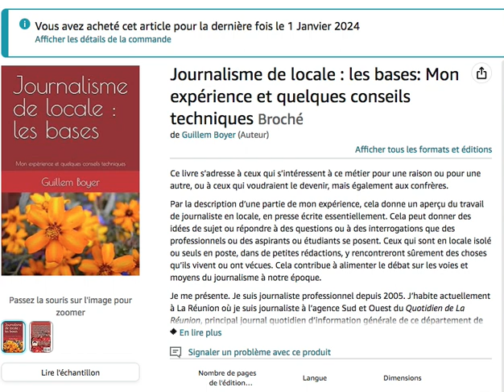[Formation journalisme] le choix des angles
Extrait de mon ouvrage disponible sur Amazon : "Journalisme de locale : les bases: Mon expérience et quelques conseils techniques"

Ce livre s’adresse à ceux qui s’intéressent à ce métier pour une raison ou pour une autre, ou à ceux qui voudraient le devenir, mais également aux confrères.

Par la description d’une partie de mon expérience, cela donne un aperçu du travail de journaliste en locale, en presse écrite essentiellement. Cela peut donner des idées de sujet ou répondre à des questions ou à des interrogations que des professionnels ou des aspirants ou étudiants se posent. Ceux qui sont en locale isolé ou seuls en poste, dans de petites rédactions, y rencontreront sûrement des choses qu’ils vivent ou ont vécues. Cela contribue à alimenter le débat sur les voies et moyens du journalisme à notre époque.

Je me présente. Je suis journaliste professionnel depuis 2005. J’habite actuellement à La Réunion où je suis journaliste à l’agence Sud et Ouest du Quotidien de La Réunion, principal journal quotidien d’information générale de ce département de l’océan Indien. Ce livre est un récit de quelques unes de mes expériences, notamment quand je travaillais en Dordogne.

J'ai obtenu mon diplôme de journaliste à l'IUT de journalisme de Bordeaux en juin 2005. Depuis cette date, j'ai connu des expériences diverses en tant que journaliste ou dans d'autres domaines : de la reprise d'étude à une action dans une association en passant par du militantisme, par le professorat et par d’autres expériences professionnelles dans des secteurs éloignés de la presse.

Dans le livre, je décris et j'analyse précisément les activités réalisées dans les situations rencontrées pendant ce parcours, ainsi que les compétences nécessaires qu'elles impliquent de mettre en œuvre. Cette partie est divisée en deux domaines d'activités : Collecte de l'information, prise de photographies, rédaction, qui est la plus longue car c'est celle où j'ai le plus d'expérience à décrire et à analyser, puis Secrétariat de rédaction.

Dans la première partie, je reviendrai sur l'activité d'appréhension du milieu couvert, ce qui passe par l'animation d'un réseau d'informateurs et de correspondants notamment. Je décrirai ensuite l'activité de sélection et de proposition des sujets intéressants à traiter, la manière de les sélectionner et de les valoriser. Puis je mettrai en avant mon expérience dans le domaine du recueil de l'information, c'est-à-dire de l'enquête et de la vérification des informations.

La sous-partie suivante présentera l'activité de rédaction d'articles et de choix des photos et des documents pouvant compléter l'article notamment.

La partie suivante proposera un descriptif de mes expériences dans le domaine du Secrétariat de rédaction : travail préalable à l'éditing, éditing, suivi du travail jusqu'au bon à tirer (BAT)…

Ce travail est essentiellement issu d’un dossier de validation des acquis de l’expérience réalisé en 2015, mais revu et retravaillé pour la publication présente.

Proposition de sujets - Choix des angles
Patrick Béguier relève cinq phases dans la rédaction d’un
article : « Choix de l’angle et du message essentiel,
rédaction de l’article, habillage (titre, chapeau, accroche),
intertitres ou exergues, relecture. Comme on le voit, le
journaliste, pour écrire, part d’un angle et d’un message
essentiel. Lequel précède l’autre ? C’est un peu l’histoire de
l’oeuf et de la poule ! Le plus simple est de considérer qu’ils
naissent au même instant, sur la même paille, à partir de
l’analyse d’un fait, d’un événement. Même si, en pure
logique, l’angle (procédé de sélection des informations) vient
en premier et le message essentiel (le sommet de la
hiérarchisation des infos) en second. » L’auteur ajoute que,
pour trouver le meilleur angle, le journaliste doit avoir « un
seul guide : le comportement du lecteur ».49
Pour traiter un sujet, le choix de l’angle est fondamental.
Choisir un angle, c’est « choisir le sujet du sujet »,
autrement dit le point de vue pour regarder et parler du
sujet50. Le choix doit s’opérer en fonction de plusieurs
critères : mise en valeur des informations les plus
importantes en fonction de la ligne éditoriale du journal ;
intérêt personnel supposé du lectorat ; possibilités de
traitement en fonction du temps imparti pour réaliser le
reportage et rédiger l’article.